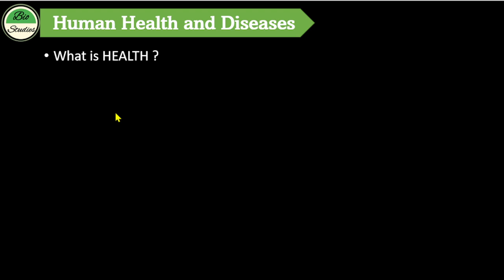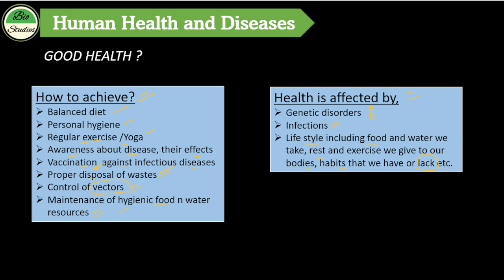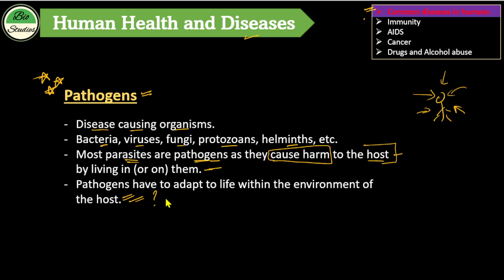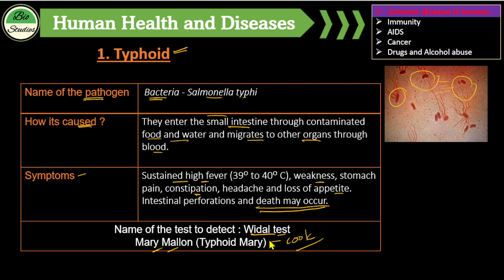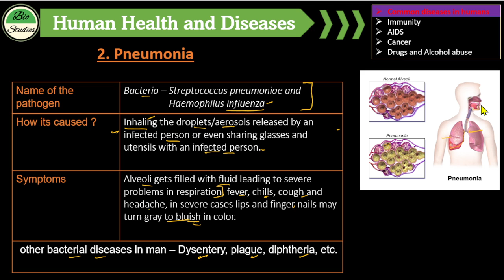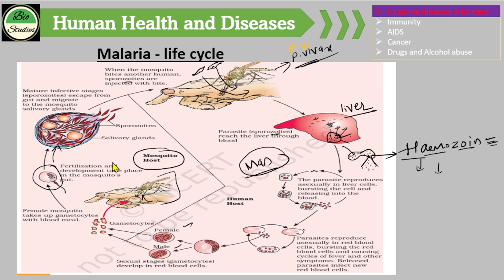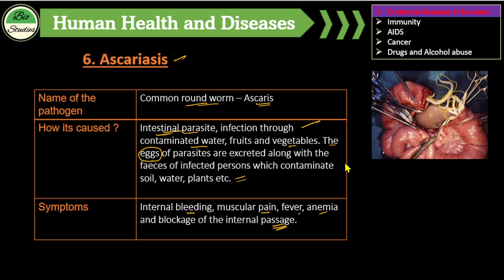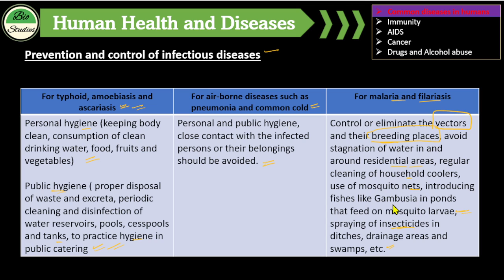Class 12 - Human Health and Diseases - 01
kindly refer each slide of this power point as notes...